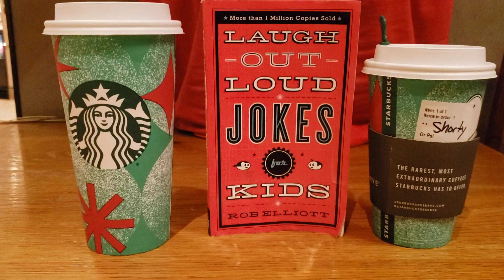Potty Training Politicians People Pay Attention to dumb Ass Schitt Baltimore Pay attention to This